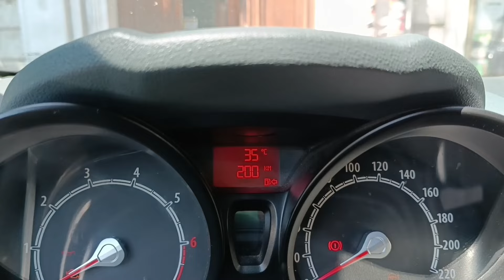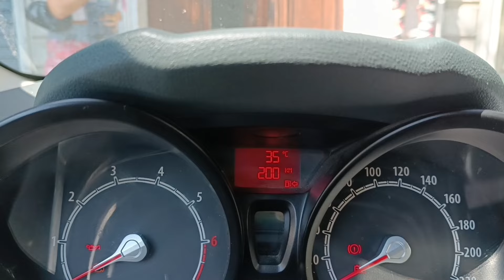1 settembre 2024, проверенный семьёй🧑‍🍳